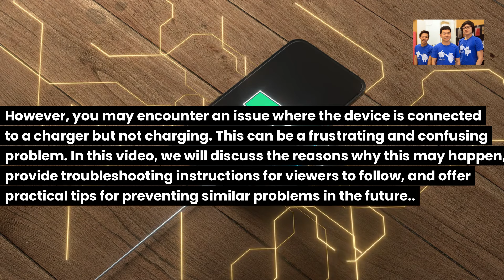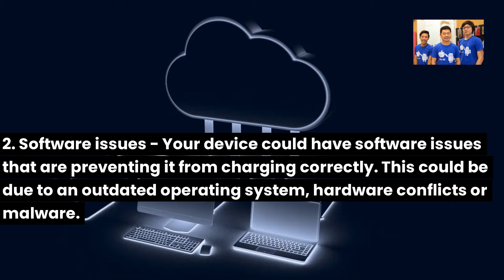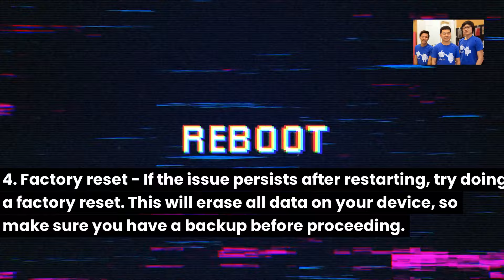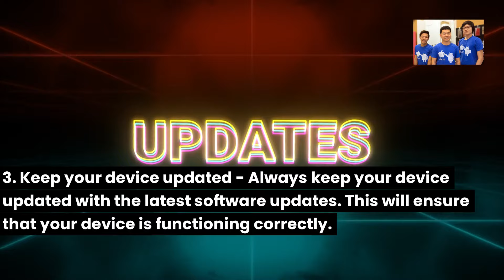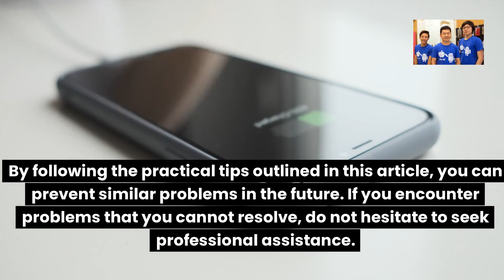Why is my Samsung Galaxy A32 connected but not charging - Samsung charging port replacement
Why is my Samsung Galaxy A32 connected but not charging?

The Samsung Galaxy A32 is one of the the popular device that is renowned for its outstanding features and advanced technology.

However, you may encounter an issue where the device is connected to a charger but not charging. This can be a frustrating and confusing problem. In this article, we will discuss the reasons why this may happen, provide troubleshooting instructions for readers to follow, and offer practical tips for preventing similar problems in the future.

If you have a Samsung Galaxy A32 and you are facing the problem of your phone being connected but not charging, you are not alone.

Many users have reported this issue on various forums and platforms. This can be very frustrating, especially if you need to use your phone urgently or if you have important data on it.

Possible Reasons Why Your Samsung Galaxy A32 is Not Charging

There are several reasons why your Samsung Galaxy A32 may not be charging:

1. Faulty charger or cable - If there is an issue with the charger or USB cable, your device will not charge. It could be a broken cable or a faulty charging port.

2. Software issues - Your device could have software issues that are preventing it from charging correctly. This could be due to an outdated operating system, hardware conflicts or malware.

3. Overheating - If your device gets too hot, it may stop charging to prevent damage to its components.

4. Battery issues - The battery may be damaged or strained. This could happen due to old age or overuse.

Troubleshooting Instructions

1. Check cables and adapters - Start by checking the charger, cable, and adapter. Make sure they are not damaged, and that they are plugged in correctly.

2. Clean the charging port - If there is any dirt or debris in the charging port, it could prevent the device from charging correctly. Try cleaning the charging port with a soft-bristled brush.

3. Restart your device - If there are any software issues, a simple restart could resolve the problem. Try restarting your device, and check if it charges.

4. Factory reset - If the issue persists after restarting, try doing a factory reset. This will erase all data on your device, so make sure you have a backup before proceeding.

5. Contact a professional - If these steps do not work, contact a professional repair service or the manufacturer to seek assistance.

Preventing Similar Problems in the Future

Here are some practical tips to help you prevent similar problems in the future:

1. Use original chargers - Always use the original chargers that come with the device. Using third-party chargers and cables could damage the charging port and battery.

2. Avoid extreme temperatures - Do not expose your device to high or low temperatures, as this could damage the battery and prevent it from charging.

3. Keep your device updated - Always keep your device updated with the latest software updates. This will ensure that your device is functioning correctly.

4. Avoid overcharging - Overcharging your device can damage the battery. To prevent this, unplug the charger once your device is fully charged.

In conclusion, a Samsung Galaxy A32 may not charge due to several reasons such as faulty chargers or cables, software issues, overheating, or battery issues. Troubleshooting steps include checking cables and adapters, restarting the device, doing a factory reset, and contacting a professional.

By following the practical tips outlined in this article, you can prevent similar problems in the future. If you encounter problems that you cannot resolve, do not hesitate to seek professional assistance.

Still have issues with your Samsung Galaxy A32 phone?

Please Back Up Data if possible and Bring it To Sydney CBD Repair Centre.

The Team Could Help You Out.

for a Human Live Chat.